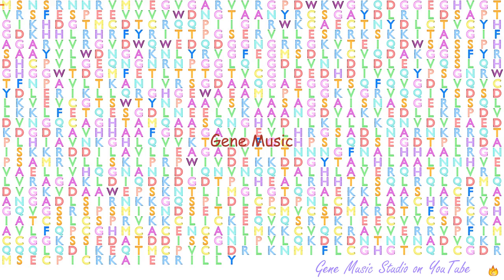Gene Music using Protein Sequence of MIB1 "MINDBOMB E3 UBIQUITIN PROTEIN LIGASE 1"